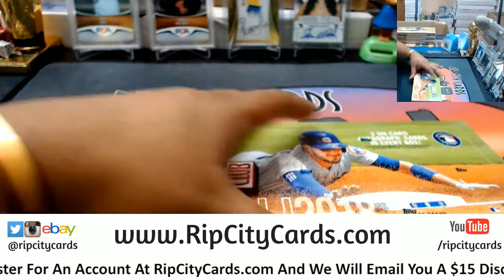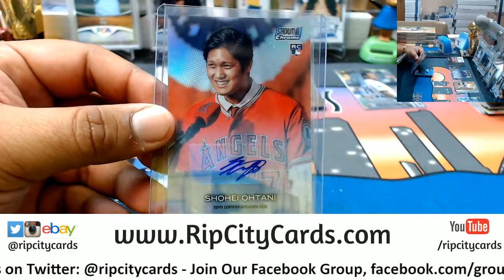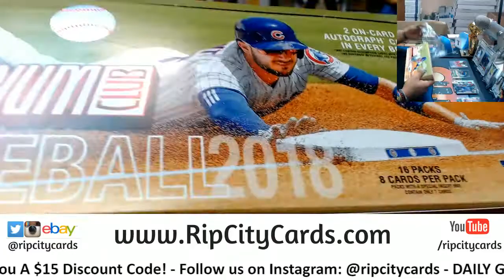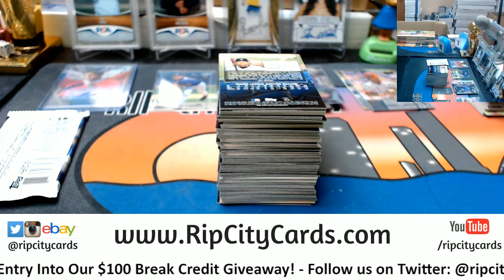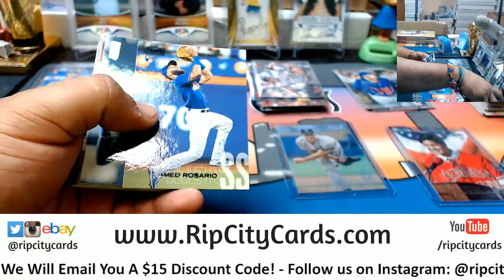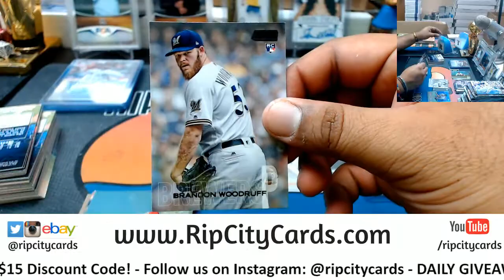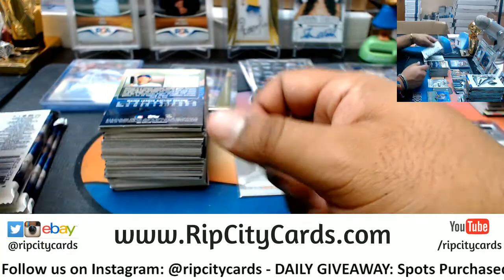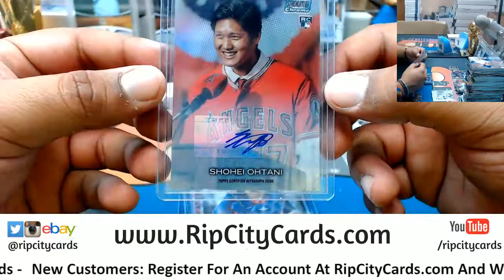2018 Stadium Club Baseball 4 Box #2 eBay